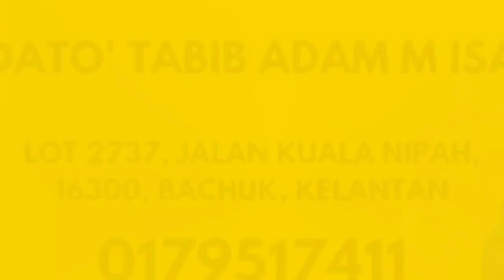BADAN RASA MACAM ADA BENDA MENUMPANG | TABIB DIRAJA DATO' ADAM M ISA 0192169911 9AM-5PM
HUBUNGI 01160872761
9PAGI HINGGA 5PTG